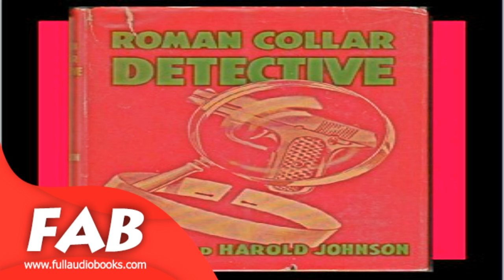Roman Collar Detective Full Audiobook by Grace JOHNSON by General Fiction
Roman Collar Detective,
Grace JOHNSON ( - ) and Harold JOHNSON ( - )

A shot penetrates the still night air and one of Galton's leading citizens is a victim of a desperate killer's gun. Murder becomes entangled with politics and it takes a parish priest to discover "whodunit" in this thriller by a husband and wife novelist team. (Summary taken from original jacket blurb.)

Genre(s): General Fiction
Language: English

► Video URL
(Paste here)